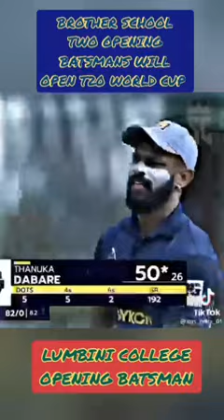Sri lanka cricket New opener Thanuka Dabare Vs Pathum Nissanka